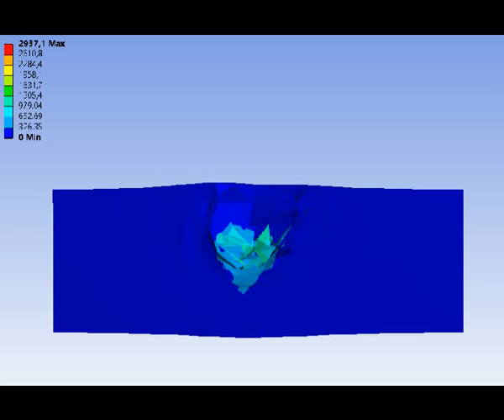EFP to Cells